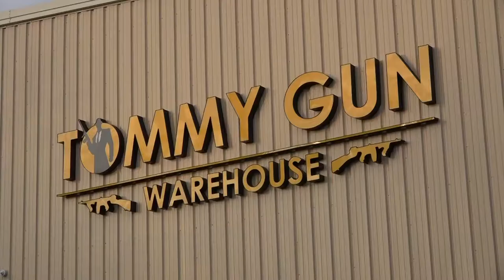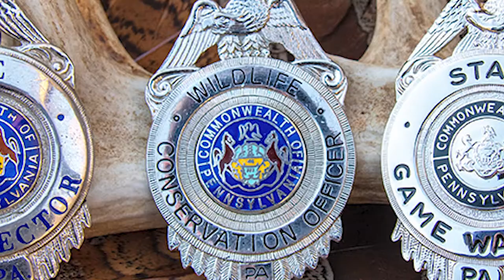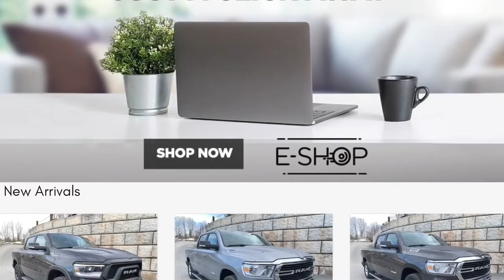OITO Flanigan Grouse 081221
Tim Flanigan's 'Grouse and Woodcock The Birds of My Life' is the best book for grouse and woodcock hunters. It contains photographs of birds never seen before. Thousands of hours in a blind photographing, researching and understanding the behavior of ruffed grouse and woodcock. 'Out in the Open TV' and Alex and JoAnne Zidock bring this  interview to our viewing public. this coffee-table edition is the best resource for nature photographers and bird hunters alike. Bird dogs, shotguns and cameras with long lenses. Ruffed Grouse, American Woodcock.